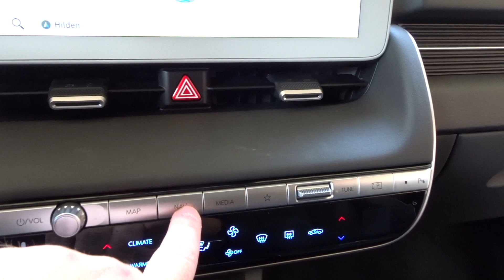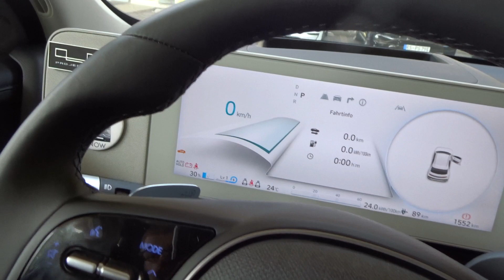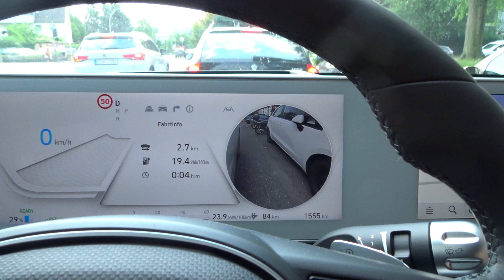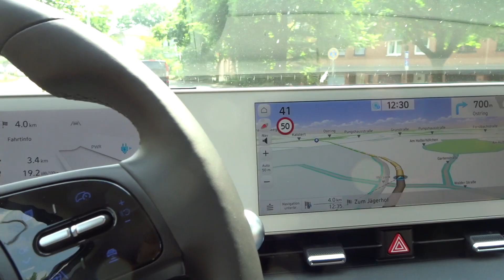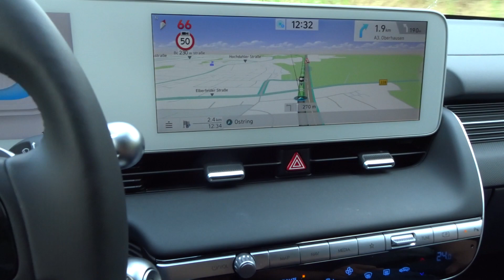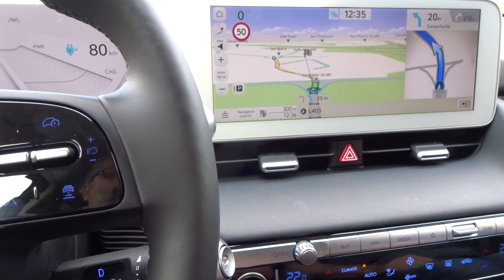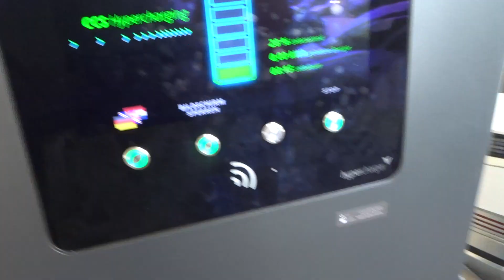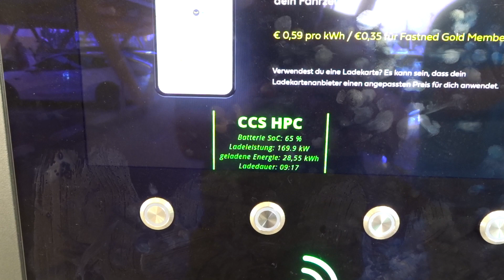Ein erster Blick auf den Hyundai Ioniq5 - Kurztest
Ich hatte am Seed & Greet in Hilden die Gelgenheit, den neuen Hyundai Ioniq 5 P45 probefahren zu dürfen. Am Ende des Videos teste ich, ob die Ladeleistung wirklich so gut ist, wie Hyundai behauptet.